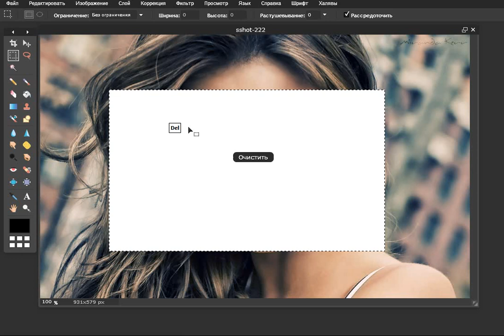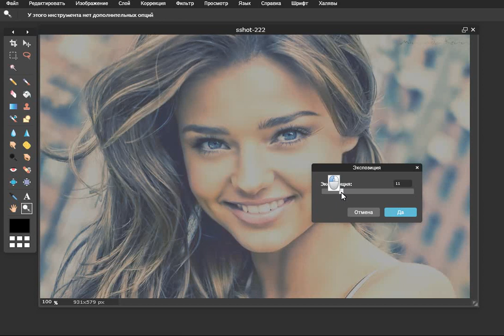Pixlr editor как пользоваться (Pixlr editor Обзор программы)